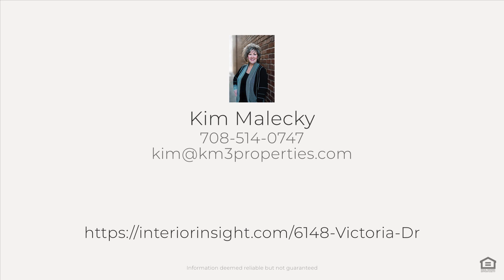6148 Victoria Dr, Oak Forest, IL